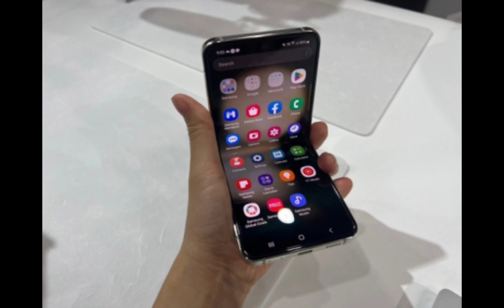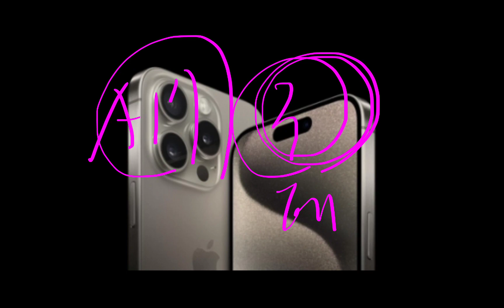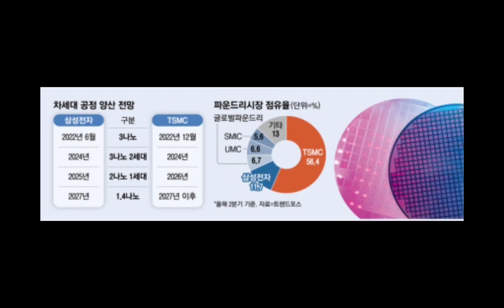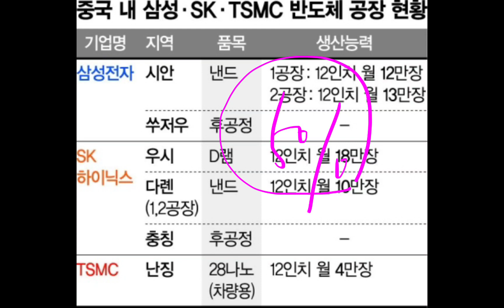(23-9-26-1) 오늘의 삼성전자 "최신 깜짝 소식들!!"